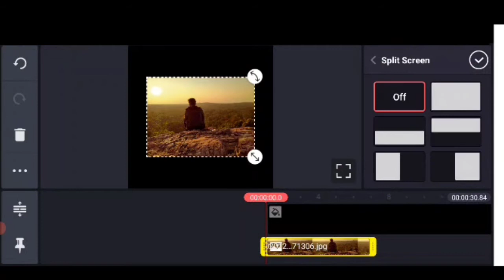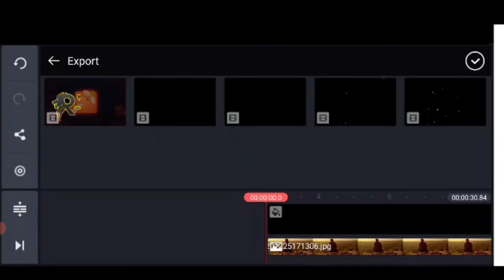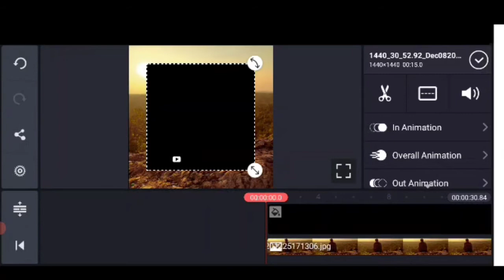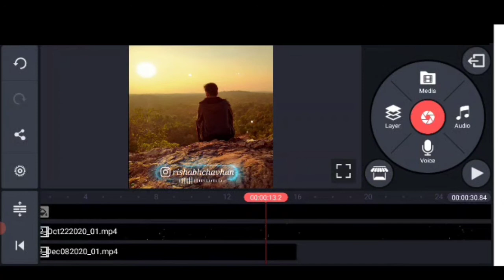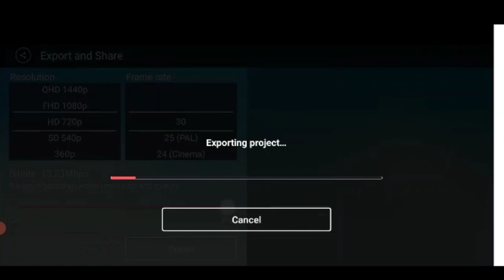🎯How to make trending status in kinemaster/how to edit video in kinemaster/status for whatsapp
how to download kinemaster without
watermark ⬇️